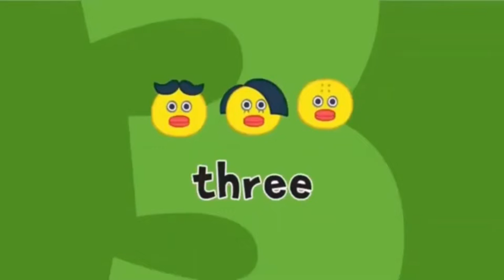Five little ducks | kids Songs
ABC cartoons is a place to find all popular nursery rhymes and their lyrics.

Learn Alphabet A to Z | ABC Preschool
Book Learning A for APPLE Phonetics, onlineclasses,

cocomelody song bus
cocomelon
hickory dickory dock
5 little monkeys
abc alphabet song
Shark doo
Baby shark
Doo doo

abc song
abc kids
abc kids australia
abc poem
abc4kids
abcd lala